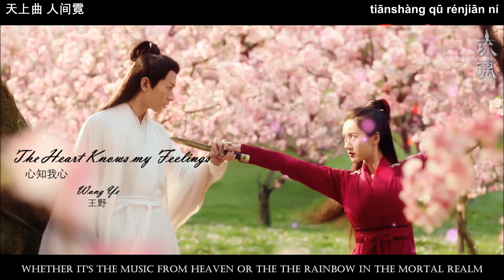[MV] Love and Redemption insert song: Heart knows my feelings 琉璃:心知我意 (Han/Pin/En)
Synopsis: According to legends, the god of war saved the heavens in a deadly battle against the demon a thousand years ago. Both fell from the heavens and disappeared from the world. Chu Xuan Ji was born to the world lacking in the six senses which makes her rather clueless and inept. She befriends Yu Xi Feng, the outstanding head disciple of Lize Palace who falls for her, thus beginning a xianxia romance that is entangled with the conspiracies from the past.

The Zan Hua Tournament is being held in the Shaoyang Sect and its leader Chu Lei has two daughters - his trusted eldest daughter Chu Ling Long, and the youngest daughter Chu Xuan Ji who is lazy and terrible at martial arts. When Yu Si Feng and Chu Xuan Ji meet through a coincidence, they forge a friendship with each other. Yu Si Feng falls for Xuan Ji despite the harsh consequences that he must face as it is forbidden for students of Lize Palace to fall in love.

Meanwhile, Ling Long clashes with Wu Tong after she criticized his foul actions at the tournament. In retaliation, Wu Tong accidentally injures Xuan Ji and gets expelled. Having recovered from her injuries, Xuan Ji promises to concentrate on cultivating. Four years later, Xuan Ji and Yu Si Feng meet again. Si Feng wears a mask due to a curse that can only be broken if he finds true love. (source ChineseDramainfo)